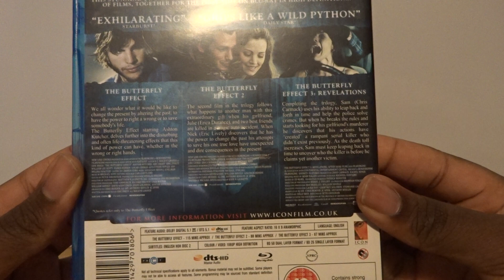The Butterfly Effect Trilogy (UK) Blu-Ray Unboxing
Unboxing The Butterfly Effect Trilogy Blu-Ray